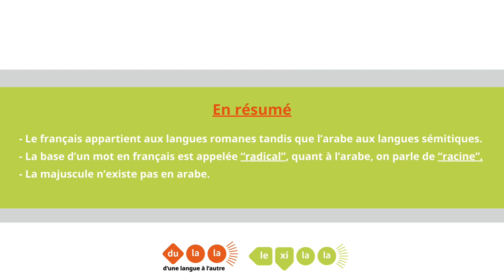Arabe - Aperçu général - Doha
Comparaison du français et de l'arabe par Doha, dans le cadre du projet Lexilala (lexilala.org) porté par l'association Dulala